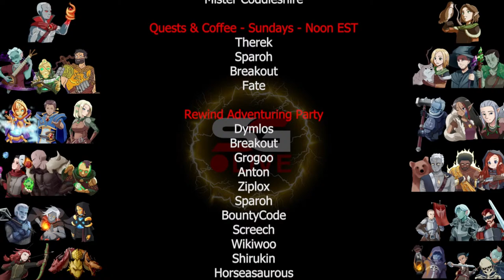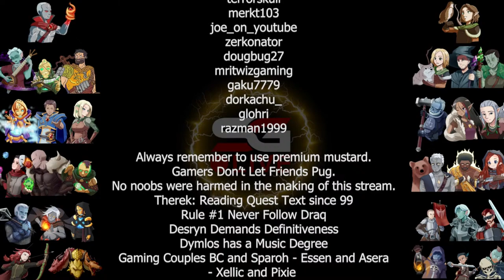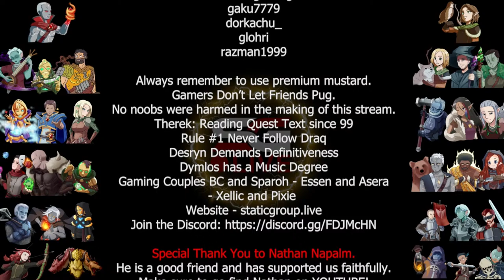Saturday Morning Heroes | For the King 2 | Episode #15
Saturday Morning Heroes is a weekly live co-op gaming experience! We play new coop action RPGs, roguelikes, and more. Join Therek, Desryn, Mr. Coddleshire, and Annoying Llama for 2 hours of looting, levelling, and laughs every Saturday between Noon and 2:00pm ET.

Currently playing:
For the King 2